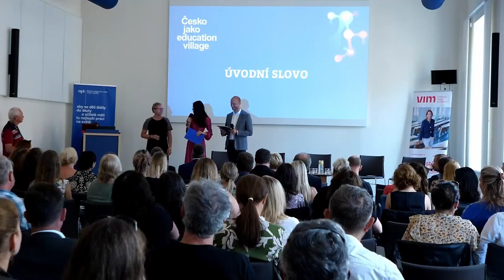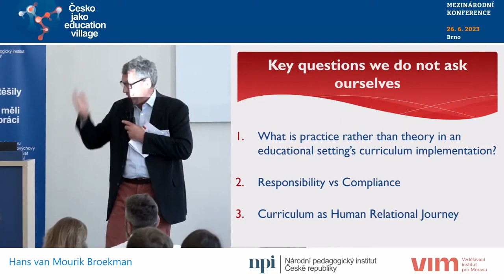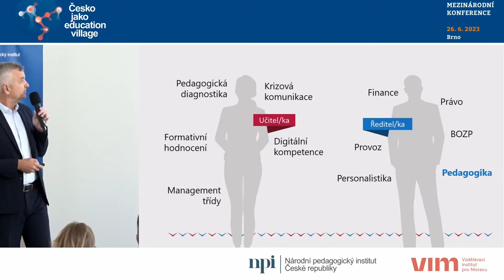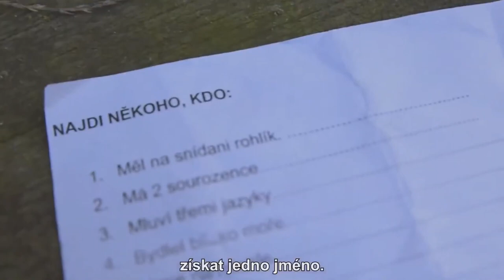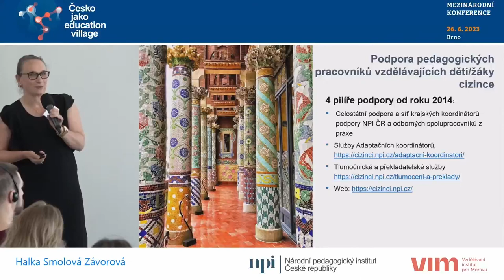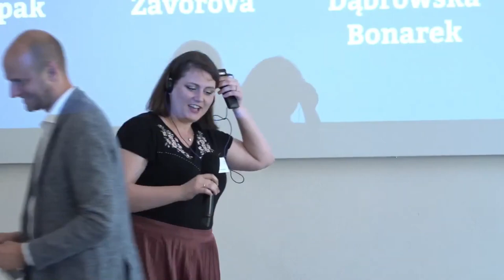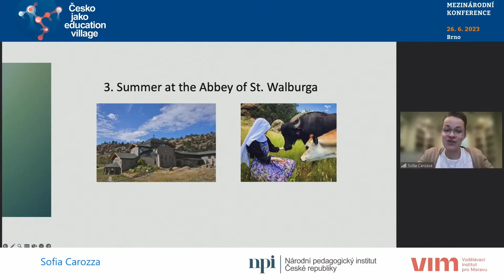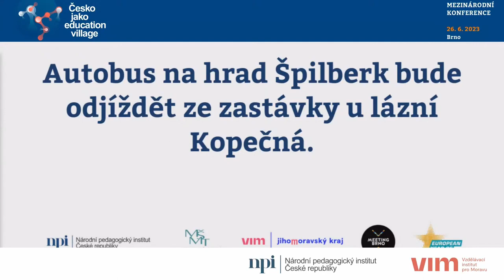International Conference Czechia as an Education Village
If you didn't have time to join the Czechia as education village conference, we bring you a recording of this international meeting with interesting guests. Together, we looked back at the 2022/2023 school year and thought about the importance of holidays and free time, but also about the challenges for the next school year. The event was organized in cooperation with Meeting Brno, VIM - Educational Institute for Moravia and the Ministry of Education, Youth and Sports.

📜 Program
🔹 Foreword
0:00:05 – moderators Markéta Beková a David Macek, the National Pedagogical Institute of the Czech Republic (NPI CR)
0:05:32 – Leona Sapíková, Director of the Educational Institute for Moravia
0:07:12 – Irena Matonohová, Brno city Councilor for education
0:20:24 – Ivo Jupa, Director of the NPI CR
🔹 How to transfer the new curriculum from paper to school practice?
0:37:00 – Hans van Mourik Broekman, Principal of Liverpool College, The United Kingdom
1:07:10 – Martin Kríž, Director of the Department of Curriculum and Innovations in Education of the Ministry of Education, Science, Research and Sport of the Slovak Republic
🔹 PILOT 14: a new type of joint support for schools
1:36:53 – Tomáš Zatloukal, Central school inspector, Czech School Inspectorate
1:52:05 – Panel discussion: Tomáš Zatloukal, Lenka Burganová, Ivo Jupa
🔹 Education of children and pupils from Ukraine
2:20:35 – „The Journey“ documentary
2:52:30 – Halka Smolová Závorová, NPI CR
3:12:17 – Oksana Stupak, Institute of Pedagogical Sciences, MUNI
3:32:42 – Oliwia Dąbrowska, Poland
3:49:12 – Tetiana Miskevych, Gajdosova Elementary School, Ostrava
3:55:47 – Natalija Tesárek, Gajdosova Elementary School, Ostrava
🔹 Education without borders
4:02:09 – Markéta Beková, David Macek, moderators
4:03:47 – Sofia Carozza, PhD Student & Marshall Scholar, University of Cambridge, USA
4:29:30 – Michal Uhl, Director of the House of Foreign Cooperation
4:51:45 – Jiří Zajíc, Teacher and Boy scout, NPI CR